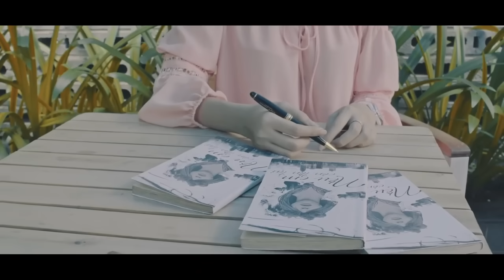Nếu Em Còn Tồn Tại - Trịnh Đình Quang (MV Official)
[Official Mv] Nếu Em Còn Tồn Tại - Trịnh Đình Quang